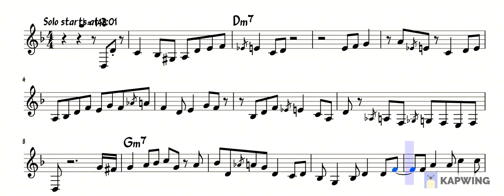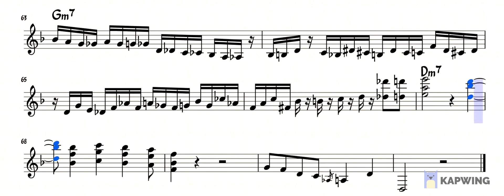Esbjörn Svensson Piano Solo Transription - The Return of Mohammed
Transcription of swedish pianist Esbjörn Svenssons solo on "The Return of Mohammed" from the album "From Gagarins Point of View" by Esbjörn Svensson Trio from 1999.

Might be some small errors since I am new to transcribing. This solo was fun to transcribe and learn, although it is a bit unconventional.

I really like the use of the aeolian scale instead of the more common dorian. Svensson really uses the flat 6th and there are a lot of really nice phrases mixed with a small bit of blues and let’s not forget the crazy runs in the middle of the solo. Overall a nice solo with some cool chords and a very dynamic structure.